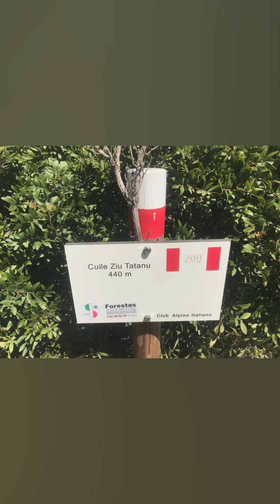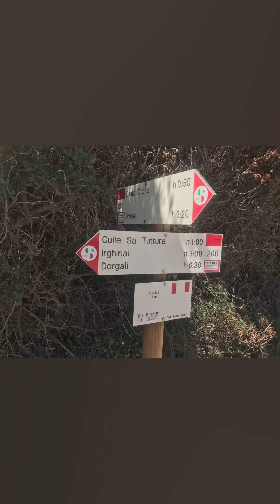Festa di rinascita Alberto